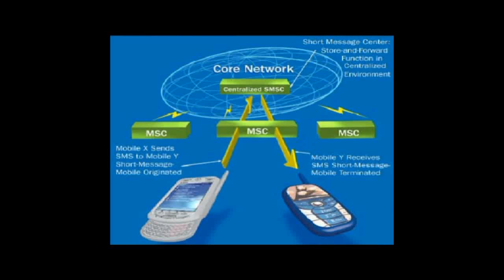How to open projects, photos, vidios. How to navigate in ribbons. vidio editting part2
Welcome back to our video editing series! In this second part, we'll guide you through the essentials of using Windows Movie Maker. Learn how to import projects, open photos and videos, navigate the basic layout of Movie Maker, and utilize various ribbons for editing. Mastering these fundamentals will set you on the path to creating impressive videos effortlessly. Happy editing! 🎬💻📸🎥